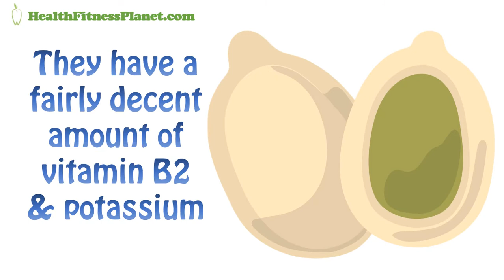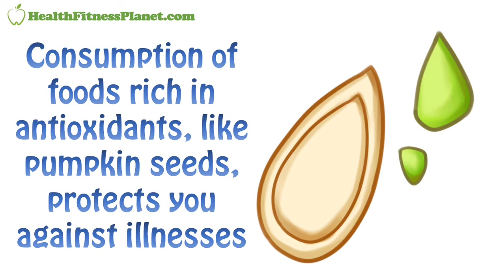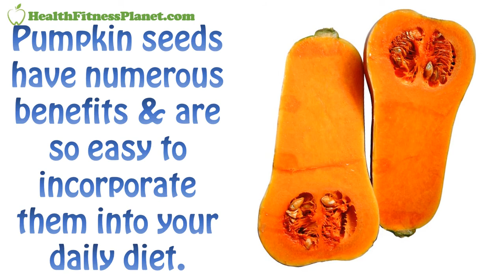Are Pumpkin Seeds A Fat Burner? | TOP 8 Pumpkin Seed Benefits For Weight Loss | Weight Loss Food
✅Sprouted Pumpkin Seeds with Sea Salt

The cliché good things come in small packages could not be any truer than when it comes to pumpkin seeds.  These seeds pack a punch when it comes to nutritional value. So, what are the benefits of eating pumpkin seeds in order to reduce weight?

1. High In Fiber

Pumpkin seeds are rich in fiber. This can leave you with a lack of craving and hunger free. Heavily dense, they leave you satisfied for long. Monounsaturated acids in the pumpkin seeds also reduce the level of cholesterol in the body.

2. Nutritional Value

One ounce of pumpkin seeds has about 150 calories, mainly proteins. In addition to this, they contain about two grams in fat and have plenty of minerals like magnesium, manganese, iron and copper. They have a fairly decent amount of vitamin B2 and potassium.

3. Heart Benefits

Pumpkin seeds provide a wide variety of fats and antioxidants that offer great value to the heart. Magnesium also present and it assists in the regulation of blood pressure.

4. High Level Of Antioxidants

Antioxidants are known to reduce inflammation in the body and they protect body cells from free radicals that may harm them. As a result, consumption of foods rich in antioxidants, like pumpkin seeds, protects you against illnesses.

5. Healthy Levels Of Magnesium

Magnesium has been known to regulate the body’s sugar levels, reduce the risk of suffering from a heart attack, and regulate blood pressure. It is also useful in the formation and maintenance of healthy bones. One of the best sources of magnesium is pumpkin seeds.

6. Good Sleep

Pumpkin seeds contain a natural sleeping pill in the form of serotonin. Tryptophan is an amino acid present in pumpkin seeds that converts to serotonin once inside the body. Sleeping well is beneficial for health and weight loss.

7. Insulin Level Regulation

Pumpkin seeds facilitate the redaction of oxidative stress in the body. Consequentially, they help in maintaining normal levels of insulin in the blood stream, thus preventing under digestion of sugars. Pumpkin seeds have also been known to stabilize blood pressure.

8. Improving Testosterone Levels

Pumpkin seeds have a high level of zinc, antioxidants and other nutrients that improve the testosterone levels in the male body. This creates a hormonal equilibrium in the body and prevents the excess production of estrogen, known to increase fat storage under the skin.

Pumpkin seeds have numerous benefits and are so easy to incorporate them into your daily diet. Try them today.

The information in our videos are NOT intended to replace a one-on-one relationship with a qualified health care professional and aren't intended as medical advice.